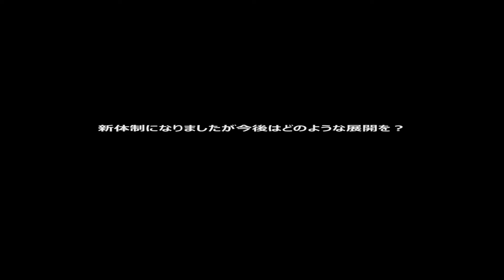Interview with DreadnoughT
ORGY OF MOTHERFUCKERS vol. 6
2016/07/03(sun)
福岡graf
-band-
ZODIAC APE
SOUNDWITCH
DreadnoughT
CRIMSON KILLY
DEATH GAZE
VELVET ECLIPSE
…and more
-DJ-
zilch
open/start
17:00/17:30
Adv/Day
￥2000/¥2500(＋1drink)